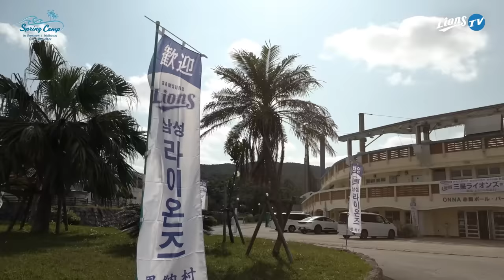밤이 되었습니다. 에도 끝나지 않는 야간훈련🌃⚾